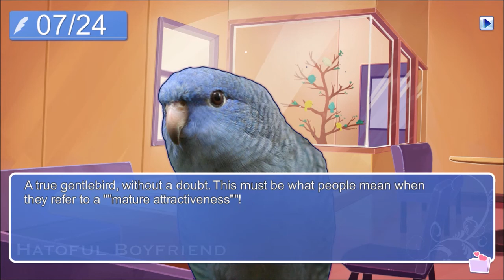Hatoful Boyfriend #4 | CARVE IT INTO YOUR SOUL, KID!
Gina and her two guests - Zach and Julie - play Hatoful Boyfriend with ABSOLUTELY no knowledge of the game going in.

Zach : @zachbetka